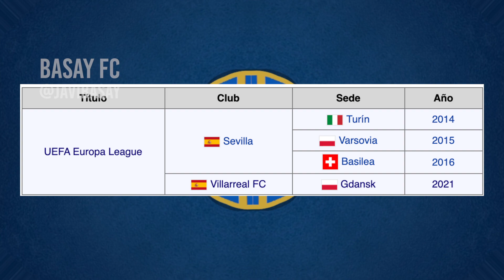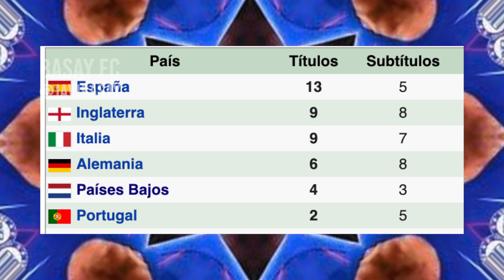🏆😱¡SE TIRARON 22 PENALES!💛🇪🇸 ¡VILLARREAL CAMPEÓN UEFA EUROPA LEAGUE!🇪🇺 SU PRIMER GRAN TÍTULO🏟⚽️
Después de 120 minutos de 1-1 y 22 penales Villareal gana su primer titulo importante venciendo al United en la Europa League.